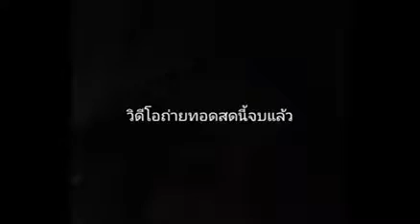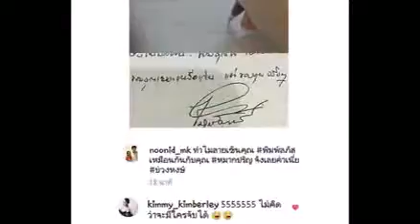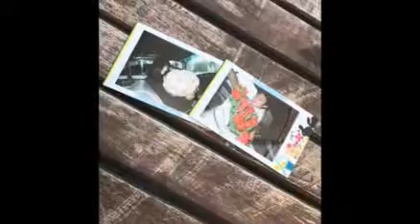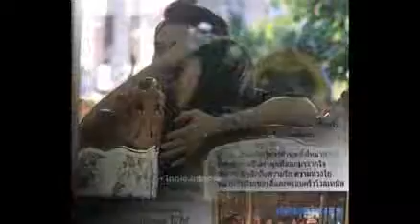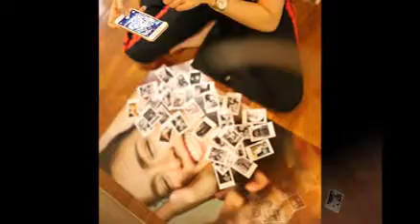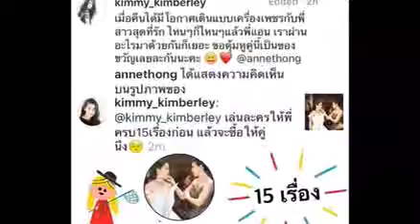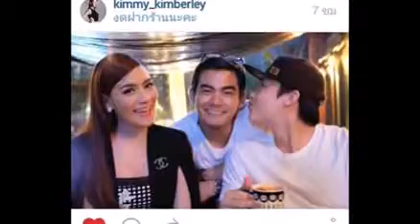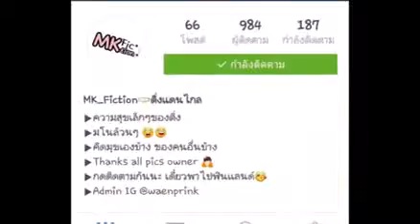Mark prin and Kimberly news His Girlfriend 170803 12